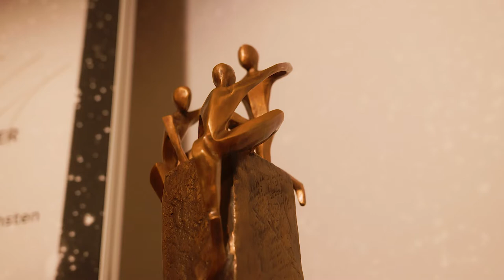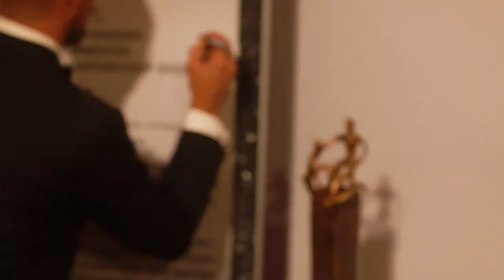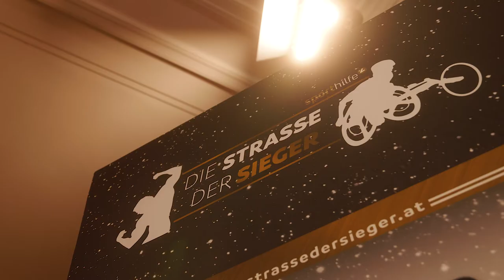Klammer, Innauer und Morgenstern: Die wichtige Botschaft der "STRASSE DER SIEGER"-Legenden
Welche Botschaft die "STRASSE DER SIEGER"-Legenden Franz Klammer, Toni Innauer und Thomas Morgenstern an die Jungen haben, seht ihr im folgenden Video.